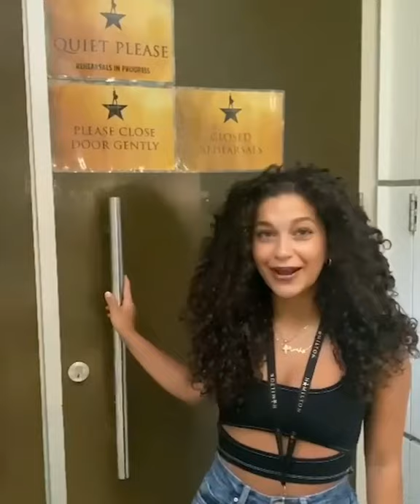Hamilton (Australia) - Rehearsals - Day 1.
January 25th 2021 - Day one of Hamilton Australia rehearsals!